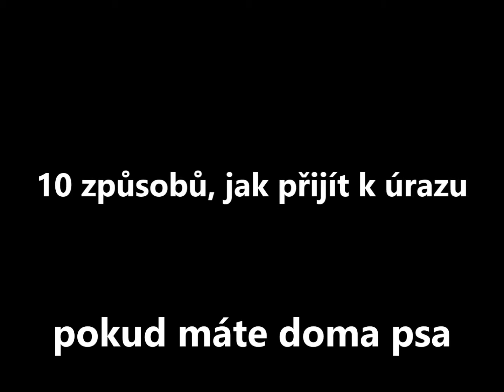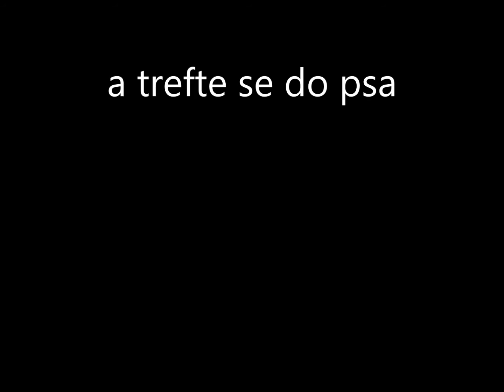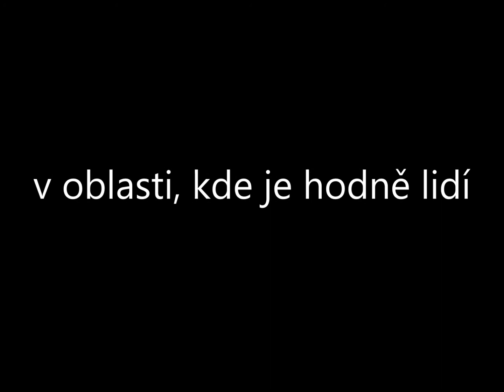Se psem je to mnohdy pod psa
Založeno na naší feně labradorského retrievera, Blekině.

Jestli je něco jako psí ADHD, Blekina ho má.